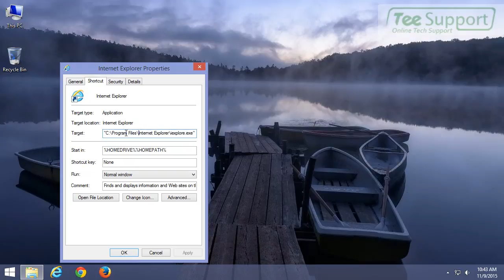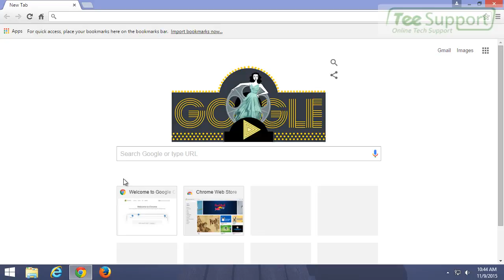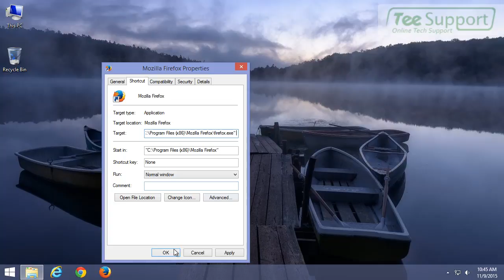Remove trackapplicf.com Pop-up Ads With Easy Guide